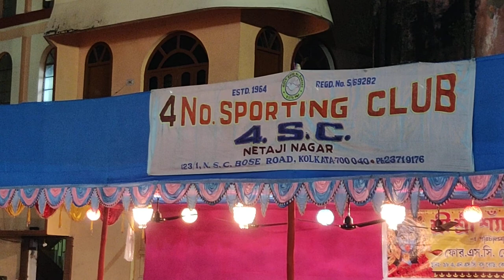Netaji Nagar 4.S.C Pandal Decoration | Kali Pooja 2019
Watch the small and lovely Pandal erected by 4 Sporting Club at Netaji Nagar near Tollygunj, Kolkata.

Video recorded by Baudhayan Lahiri using Oneplus 6T Mobile.